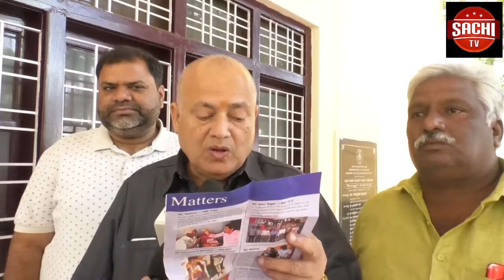ಬೆಂಗಳೂರು ಫ್ರಿಡಮ್ ಪಾರ್ಕನಲ್ಲಿ ನಡೆದ ಸಿಎಎ ಹಾಗೂ ಎನ್ ಆರ್.ಸಿ ವಿರುದ್ಧ ಪ್ರತಿಭಟನೆ ಆಯೋಜನೆ ಮಾಡಿರುವ ಆಯೋಜಕರ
:- ಬೆಂಗಳೂರು ಫ್ರಿಡಮ್ ಪಾರ್ಕನಲ್ಲಿ ನಡೆದ ಸಿಎಎ ಹಾಗೂ ಎನ್ ಆರ್.ಸಿ ವಿರುದ್ಧ ಪ್ರತಿಭಟನೆ ಆಯೋಜನೆ ಮಾಡಿರುವ ಆಯೋಜಕರ ಮೇಲೆ ಕಾನೂನು ಕ್ರಮ ಕೈಗೋಳ ಬೇಕು ಮತ್ತು ದೇಶ ದ್ರೋಹಿ ಅಮೂಲ್ಯ ಲಿಯೋನಳಿಗೆ ಗಲಿಗೆ ಹಾಕಬೇಕು ಎಂದು ಶ್ರೀ ರಾಮ ಸೇನಾ ಸಂಘಟನೆ ಟೈರಿಗೆ ಬೆಂಕಿಹಚ್ಚಿ ಆಕ್ರೋಶ ವ್ಯಕ್ತ ಪಡಿಸಿದ್ದಾರೆ.
ವೈಓ: -  ಬೆಂಗಳೂರಿನ ಫ್ರಿಡಮ್ ಪಾರ್ಕನಲ್ಲಿ ಆಯೋಜನೆ ಮಾಡಿರುವ ಸಿಎಎ ಹಾಗೂ ಎನ್.ಆರ್.ಸಿ ವಿರುದ್ಧ ಪ್ರತಿಭಟನೆಯಲ್ಲಿ ದೇಶ ದ್ರೋಹಿ ಹೇಳಿಕ್ಕೆ ನೀಡಿರುವ ಅಮೂಲ್ಯ ಲಿಯೋನಳಿಗೆ ಗಲಿಗೆ ಹಾಕಬೇಕು ಮತ್ತು ಈ ಕಾರ್ಯಕ್ರಮದ ಆಯೋಜನಕರ ಮೇಲೆ ಕಾನೂನು ಕ್ರಮ ಕೈಗೋಳಬೇಕು ಎಂದು ಆಗ್ರಹಿಸಿ ಕಲಬುರಗಿ ಜಿಲ್ಲಾಧಿಕಾರಿಗಳ ಕಚೇರಿ ಮುಂದೆ ಶ್ರೀ ರಾಮ ಸೇನಾ ಕಾರ್ಯಕರ್ತರು ಟೈರಿಗೆ ಬೆಂಕಿ ಹಚ್ಚಿ ಆಕ್ರೋಶ ವ್ಯಕ್ತಪಡಿಸಿದ್ದಾರೆ.
ಪ್ಲೊ :-
ದೇಶ ದ್ರೋಹಿ ಹೇಳಿಕೆ ನೀಡಿರುವ ಅಮೂಲ್ಯಗೆ ಈ ಕೂಡಲೇ ಗಲಿಗೆ ಹಾಕ್ಕುವ ಆದೇಶ ಜಾರಿ ಮಾಡಬೇಕು. ಮುಂದಿನಗಳಲ್ಲಿ ಇಂತಾಹ ಹೇಳಿಕೆಗಳನ್ನು ಯಾರಾದರು ಹೇಳಿದರೆ ನಾವು ಕಾನೂನು ಕೈಯಲ್ಲಿ ತೋಗೊಳಬೇಕಾಗುತ್ತದೆ ಎಂದು ಆಕ್ರೊಶ ವ್ಯಕ್ತಪಡಿಸಿ ಲಕ್ಷ್ಮೀಕಾಂತ ಸ್ವಾಧಿ ಮಾತನಾಡಿದ್ದಾರೆ..
ಬೈ :-
ಈ ಪ್ರತಿಭಟನೆಯಲ್ಲಿ ದಿವ್ಯಾ ಹಾಗರಗಿ, ಶ್ವೇತಾ ಸಿಂಗ್, ಎಂ.ಎಸ್.ಪಾಟೀಲ್ ನರಿಬೋಳ, ಶೀಲಾ , ಸೇರಿದಂತೆ ಅನೇಕರು ಪಾಲ್ಗೊಂಡಿದರು..